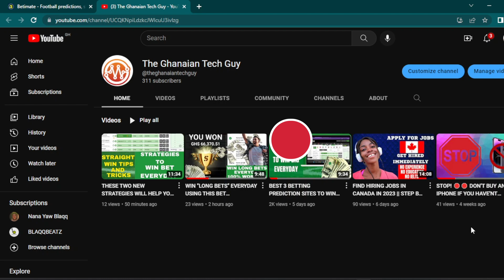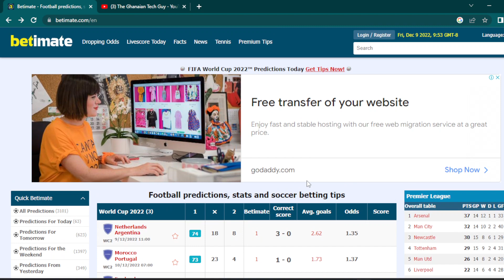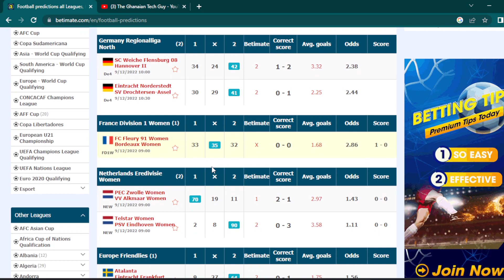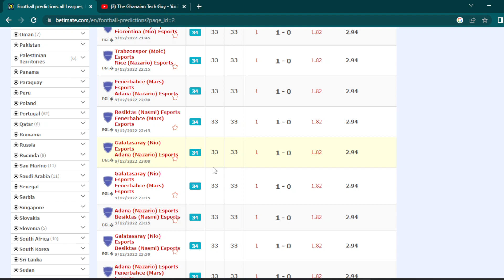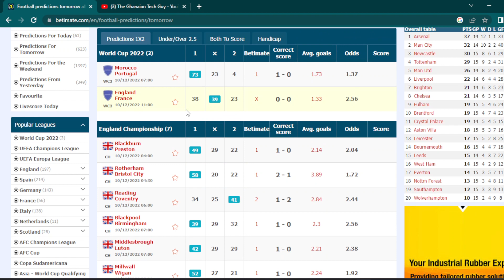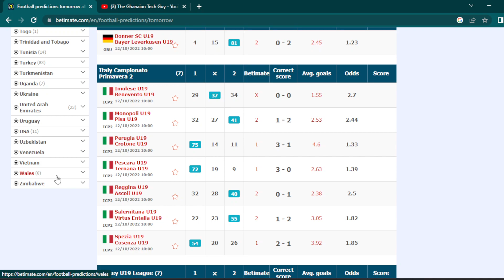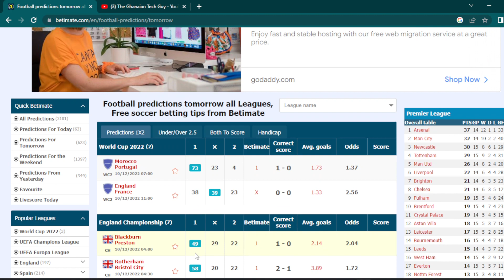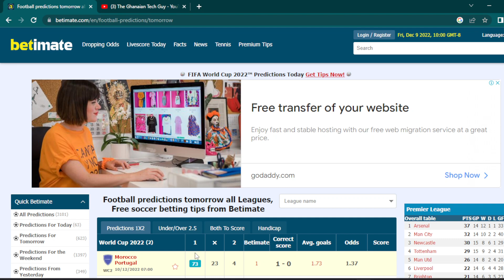THIS WEBSITE PREDICTS 100% ACCURATE FOR EASY WIN || TAKE ADVANTAGE NOW!!!